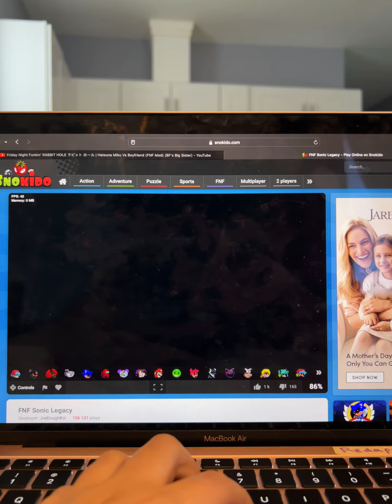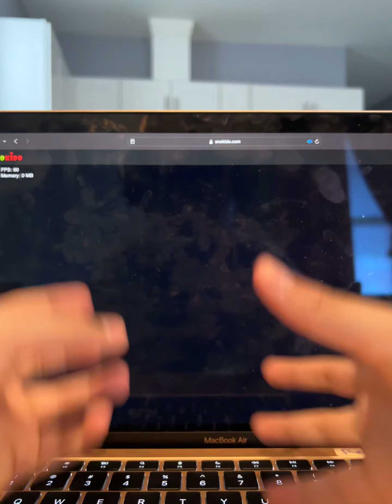I’m playing sonic exe right now ￼